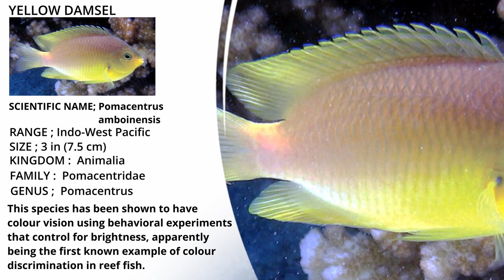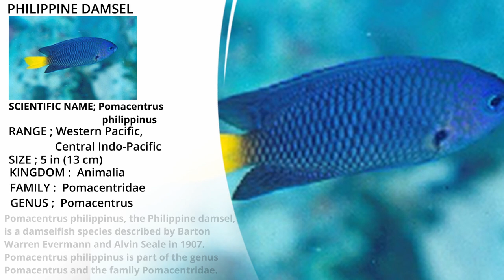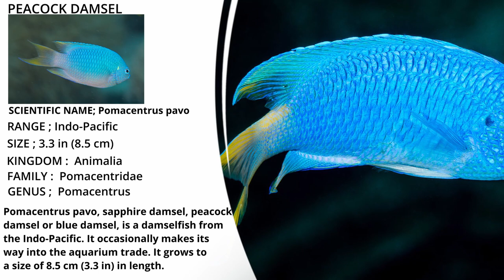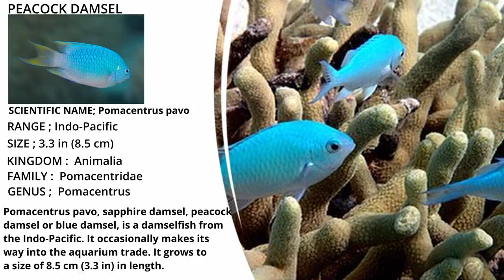DAMSEL GROUP part 6 | POMACENTRUS GROUP | ep-19 final episode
Video Link:

 • Ehrling - Palm Tr...

Thanking you.